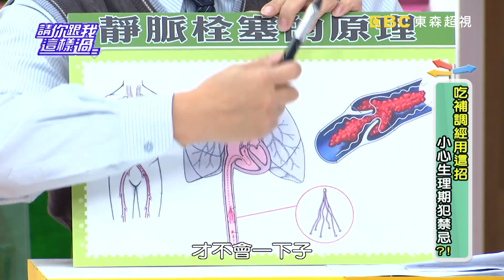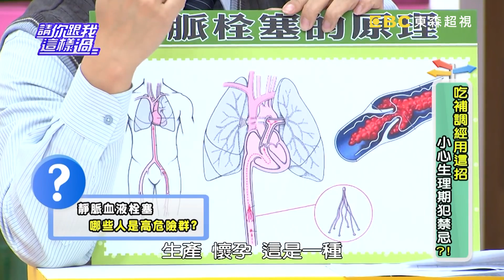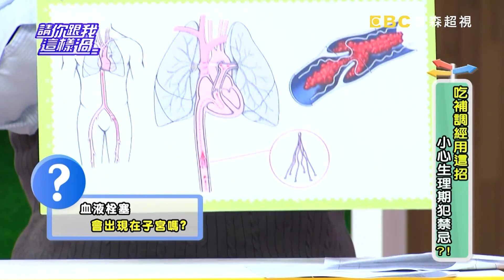吃補調經用這招！小心生理期犯禁忌？《請你跟我這樣過》 EP686 完整版 張艾亞 楊羽霓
主題：吃補調經用這招！小心生理期犯禁忌？
來賓：李芳雯、張艾亞、楊羽霓
專家：婦科醫師陳保仁、中醫師羅珮琳、醫藥記者洪素卿

生理期喝碳酸飲料導致鐵質大量流失？吃下午茶甜點會讓經痛更加嚴重？過鹹的食物會導致另類經痛？生理期期間飲食怎麼注意？哪些食物要避免？經期按摩腰腹部導致經血過多且經期延長？不舒服時應躺著休息不要動？生理期間哪些行為可以做？哪些行為小心讓經期拖長，血崩，引起更多問題？